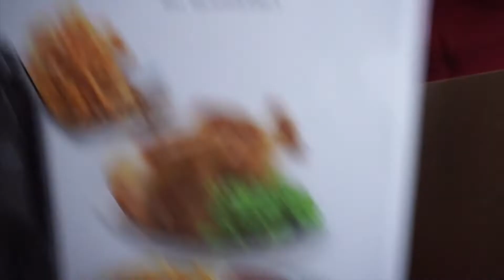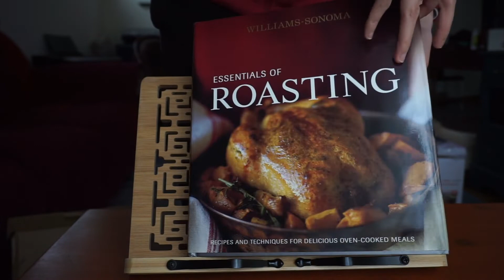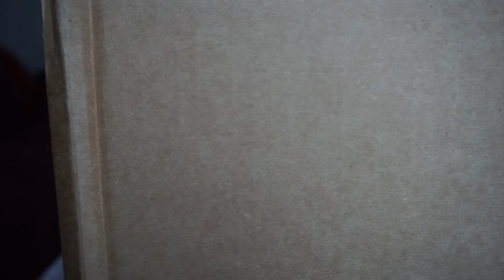【What I bought】ep 07 · Holiday gift ideas | 都买一些什么礼物呢